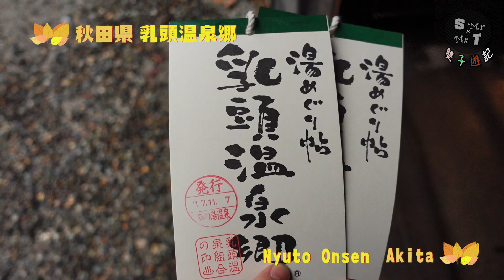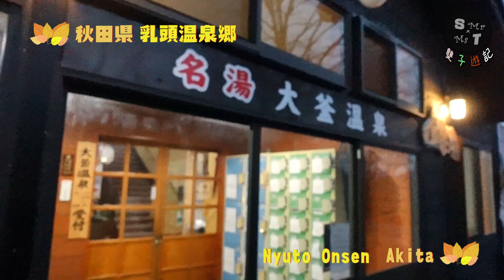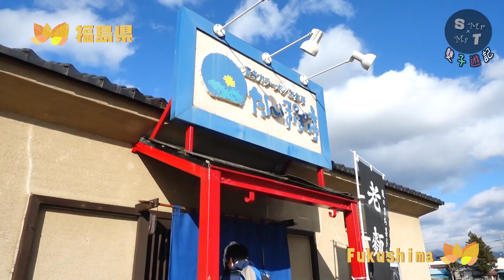2017 日本楓X東北篇預告| 青森 | 円通寺 | 山寺 | 福島 | 水元公園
呢次旅行第1次去東北, 好多人都話去過東北就返唔到轉頭, 去完之後我深表認同!! 東北的最佳賞楓期大約於10月中至11月頭, 本身已經唔算最好的時間去, 去之前重要打咗2次風😭 所以好多地方都唔算好靚 東北地區非常大, 去多3、5、7次都唔會厭呀

**先此聲明, 因為之前壞了HARD DISK, 所以「日本楓X東北篇」都係做唔到完整呈現整個行程內容😭(真係好傷心呀!!呢次旅程係我最愛最想分享的一篇遊記)
影片資訊:
旅行日期: 01/11/2017-12/11/2017